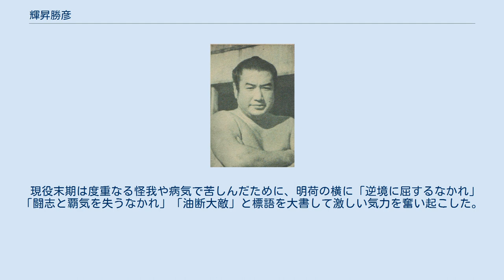輝昇勝彦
輝昇 勝彦（てるのぼり かつひこ、1922年1月26日 - 1967年2月20日）は、北海道留萌市（出生時は留萌郡留萌町）出身で、1940年代から1950年代にかけて活躍した大相撲力士である。
本名は小林 良彦（こばやし よしひこ）。
 1922年1月26日、北海道留萌郡留萌町（現在の留萌市）にて、官吏の家に次男として生まれた。
子供の頃から留萌町の相撲大会での怪力ぶりが話題となる。
 高島部屋へ入門。
1937年5月場所に於いて、15歳で初土俵を踏んだ。
 体格面ではほとんど恵まれていなかったが、一日3000回の鉄砲を行ったと伝わる猛稽古で後の武器となる突っ張りを鍛え上げ、突き押し相撲で序二段・三段目で優勝、幕下も1場所で通過して1941年1月場所で新十両昇進、19歳で関取となった。
 十両昇進後も突き押し相撲の威力は増すばかりで、僅か2場所目で14勝1敗という好成績で十両優勝を果たすと同時に、1942年1月場所での新入幕を決定的にした。
新入幕の場所では12勝3敗といきなり大勝ちして優勝旗手を務め、出羽一門の増位山大志郎・豊嶌雅男と対抗する連合方の新鋭として、神風正一と共に注目を浴びる存在となった。
同年5月場所ではその場所後に横綱へ昇進する照國萬藏を破ったほか、1943年1月場所では9勝6敗という平凡な成績ながら2度目の優勝旗手を務めるなど、ここまで負け越し知らず（三段目で1場所のみ4勝4敗の五分がある）のまま関脇へ昇進した。
 しかし、1944年11月場所の直前に応召のため全休し、1945年6月場所では番付外（西小結格）で2勝5敗と、第二次世界大戦における食糧難もあって力を発揮することができなかった。
戦後は1946年11月場所で照國萬藏から金星を奪った他、1947年11月場所では小結の地位で照國萬藏の他に汐ノ海運右エ門・東富士欽壹を破り、7勝4敗で敢闘賞を受賞（この場所から制定され、受賞第一号）した。
 しかし、1948年5月場所で左肘関節を捻挫する怪我を負って途中休場してからは下位に低迷し、さらに糖尿病の影響もあって相撲も精彩を欠いた。
取り口としても、戦後からは単調な相撲振りや持久力の乏しさを原因とした長期戦に対する弱さや「組んだら三段目」と評される四つ相撲の拙さが顕在化していった。
現役末期は右アキレス腱断裂の重傷によって十両に陥落し、1956年3月場所を最後に現役を引退した。
 引退後は日本相撲協会に残らずにプロレス転向を試みたが、負傷で試合出場すら果たせず、TBSテレビにて相撲解説者を務めるも、力士の精神論ばかりで技術論が全く無いことから早々と降板。
降板後は東京都板橋区で雑貨店を経営していたが、1967年2月20日、病気のため死去した。
45歳没。
 現役中から爽やかな弁舌に優れ、力士会の会長を務めていた東富士欽壹を助けて委員長を務め、日本相撲協会の待遇改善に活躍した。
 片岡千恵蔵に似た容姿で、人気を呼んだ。
横綱・吉葉山、幕内・神錦とともに、「高島美男三羽烏」と呼ばれた。
 現役末期は度重なる怪我や病気で苦しんだために、明荷の横に「逆境に屈するなかれ」「闘志と覇気を失うなかれ」「油断大敵」と標語を大書して激しい気力を奮い起こした。